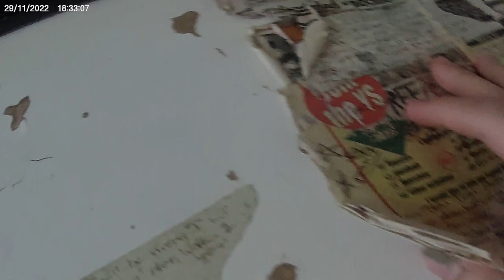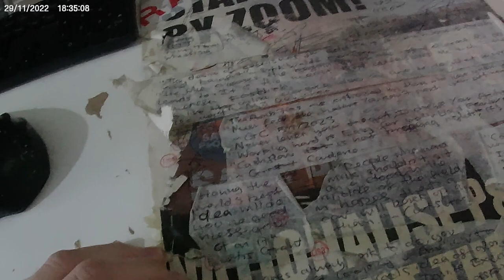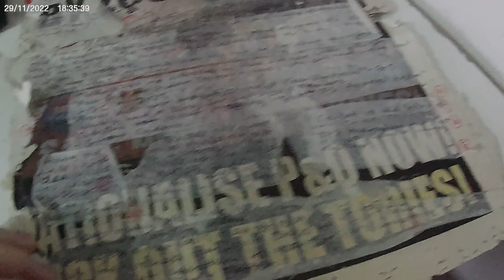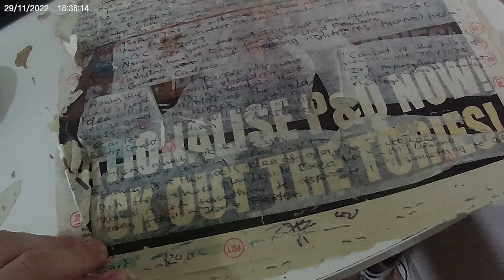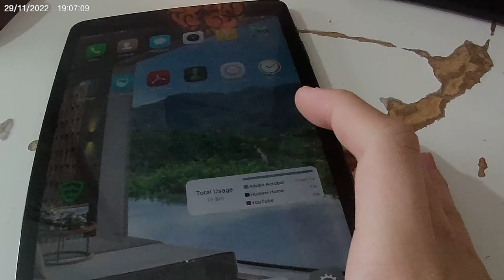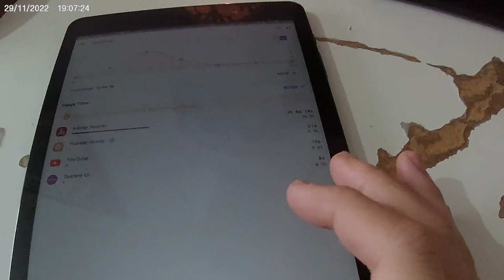I keep a constant reminder of how lazy others are (watch who you take advice from pt2)